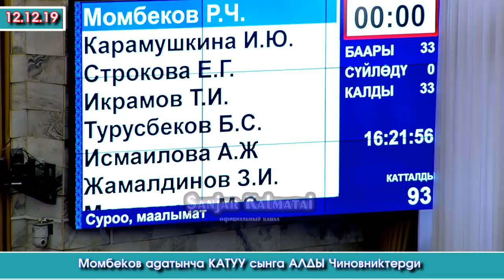Коопсуз ШААР жана КОЙ-ТАШтагы ОКУЯ боюнча Рыскелди МОМБЕКОВ катуу АЙТТЫ | Акыркы Кабарлар